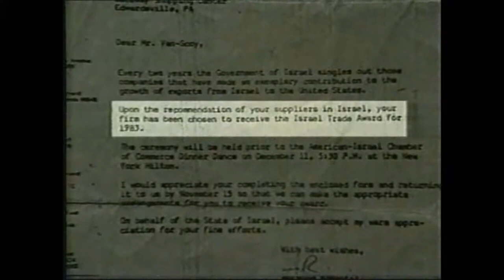Delaware Local Businesses Commercials Part 13 (1984-85)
Today I am posting 5 more sets of commercials (1980-81, 1984-85) from Northern Delaware local businesses.  All videos were taken from Rollins Cablevision, WINS Channel 2 or WTGI Channel 61, courtesy of YouTuber "Focus Delaware":

1.  1984 VanScoy Diamond Mine (Astro Shopping Center on Kirkwood Highway, Newark) 12-13-84
2.  1984 Wilmington Veterans Center PSA 9-13-84
3.  1985 Joe Dawson Inc Appliance & Video Barn (Concordville PA, Claymont & New Castle) 1-3-85
4.  1985 Liberty Buick Car Dealership & Buick Skyhawk (2100 Pennsylvania Ave, Wilmington) 12-16-85
5.  1985 Mama at the Grand Opera House (818 North King St Wilimington) 5-6-85